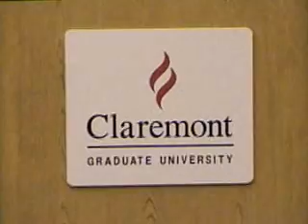Dr. Dwaipayan Bhattacharyya part 7.wmv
PARADOXES OF INDIAS DEMOCRACY